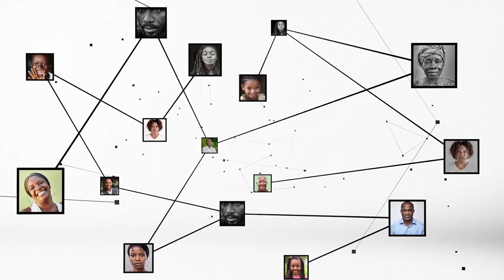François Quesnel : "Il est dommage que les dirigeants ivoiriens ne portent pas de tenues locales"